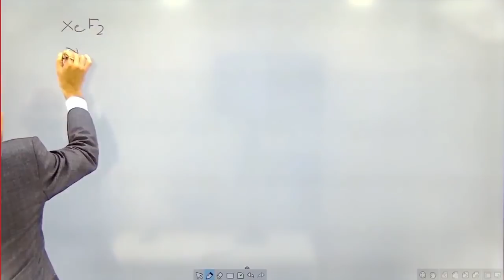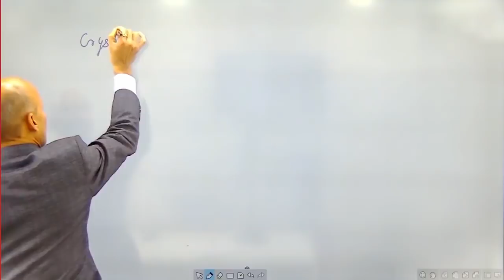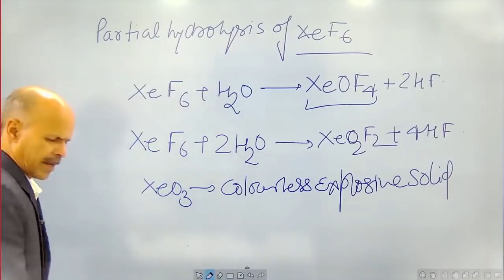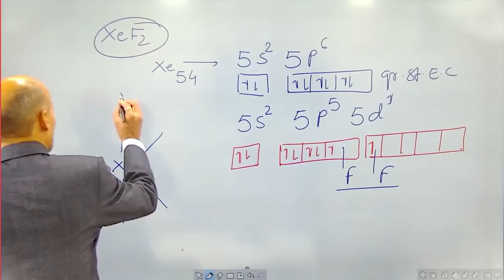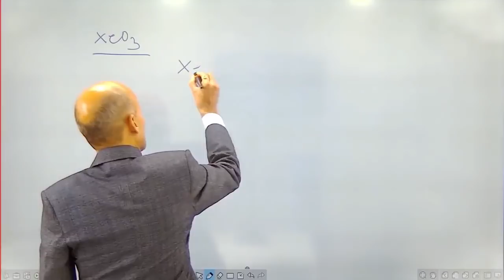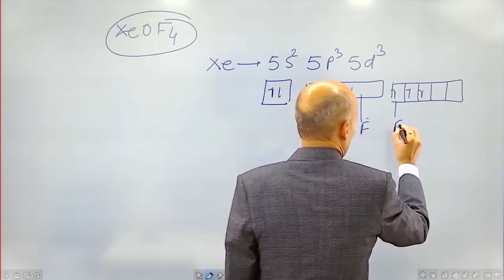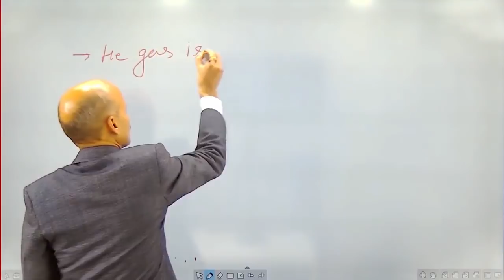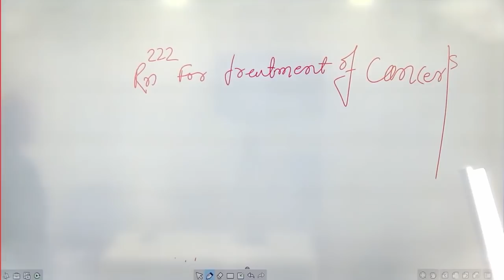p-block Elements l Lecture 21 l Chemistry l NEET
1. Compounds of xenon
2. Partial hydrolysis

1. Biomentors online films (Educational movies)

👇Playlist of Biomentors Classes Online for NEET :
✅Biology
1. Basics of Biology -
2. The living world -
3. Cell the unit of life -
4. Reproduction in organisms -
5. Human Reproduction
6. Reproductive health
7. Human Health & diseases
8. Cell Cycle & Cell Division
9. Biomolecules
10. Molecular basis of inheritance

✅Chemistry
1. Structure of Atom -
2. Solutions
3. Chemistry Classification of Elements and Periodicity in Properties
4. Redox Reactions
5. Surface chemistry
6. Electrochemistry
7. Chemical Bonding
8. Chemical Kinetics
9. General Organic Chemistry
10. Hydrocarbons

✅Physics
1. Basic mathematics for Physics
2. Dual nature of radiation and matter
3. Atoms
4. Units and Measurements
5. Nuclei
6. Scalars and Vectors
7. Semiconductor Electronics
8. Motion in a straight line
9. Motion in a Plane
10. Current Electricity
11. Work Power Energy
12. Electric Charges and Fields

👇Our Popular mobile applications: (Available at google play store)👇
1. Biomentors online - For NEET aspirants
2. Next medico - For MBBS undergoing students
3. McMedico - For educators
4. Doctor Probe - For online medical consultation